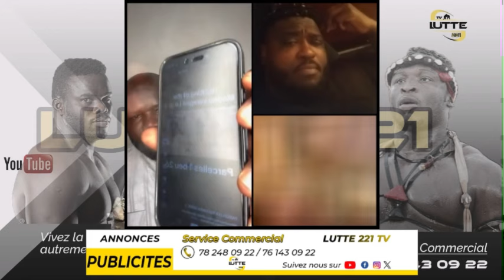Image Shooting Fuité De Mod lo et Siteu, ca Chauffe Entre Fadam2, SeckSiteu,Biss bo Dougué diamguen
Bienvenue sur [Lutte221 TV]

Découvrez l'univers passionnant de la lutte sénégalaise : analyses de combats, interviews de lutteurs, techniques et reportages culturels.